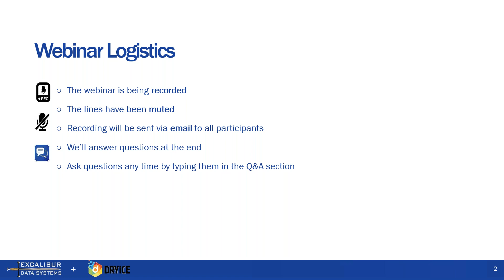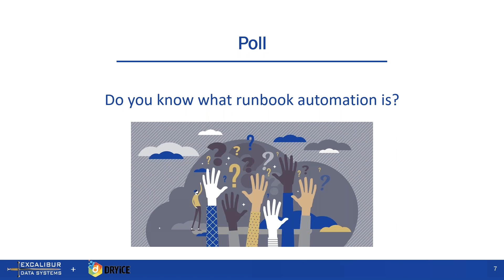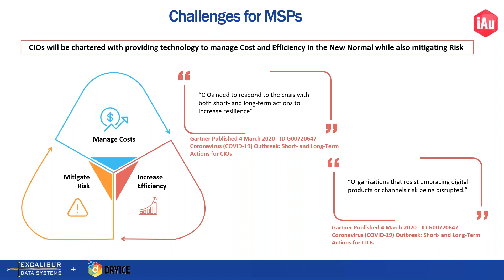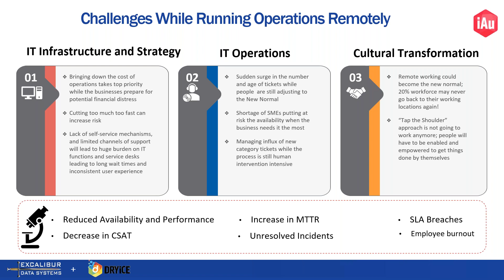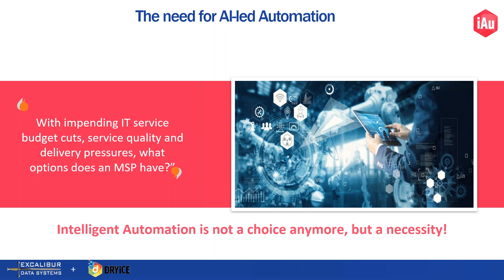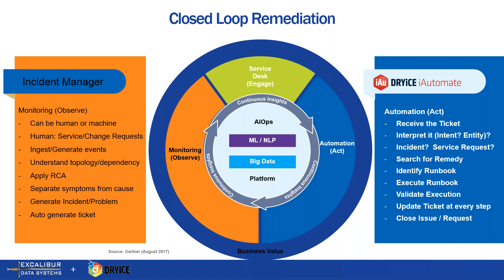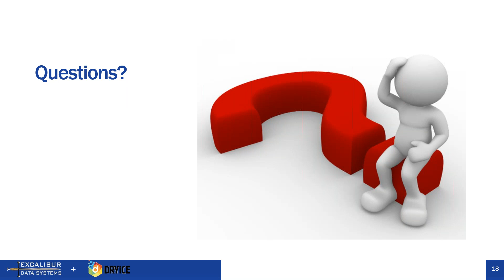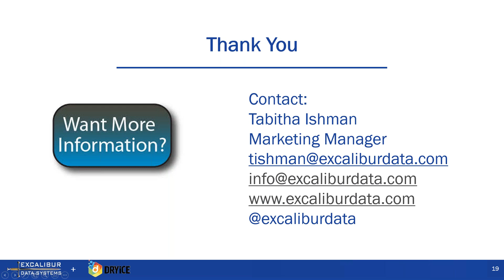Hot topics for MSP’s in 2021 – Automation, SLA’s, and Knowledge Transfer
In today's environment, with increased demand for remote operations, automated remediation is more critical than ever. There are a current set of challenges with personnel being remote, and the problems get compounded exponentially. The ability to “tap the shoulder” or “conference room huddle”, while not always the most efficient, is no longer an option. DRYiCE's product iAutomate can help Managed Service Providers improve SLA performance and increase productivity through facilitated knowledge sharing and smart search. Join us on January 14th, 2PM EDT as we discuss the hot topics for MSP's in 2021!

In this webinar we will cover:
- Increase operational efficiency by automating mundane tasks
- Better triage and faster MTTR with remediation suggestions
- Shift left and handle higher ticket volumes at lower levels of support
- Improve availability and performance by removing human error

Our presenters:
Raj Jathar, AVP Solution Engineering and Technical Sales of HCL - DRYiCE Software. Raj has over 25 years of experience in Technology and IT, in both pre- and post-sales roles in a variety of different capacities, including Technical Sales, Customer Success, Professional Services and Product Management.  Prior to DRYiCE Raj was with CloudHealth Tech (VMware), SevOne (Turbonomic) and CA Inc (Broadcom).

Mike Fuson of Excalibur Data Systems is a veteran of multiple ITSM toolsets. He has spent the past 20+ years working with customers to leverage their toolsets to improve their processes. He has been working with Cherwell Service Management since it’s very early days on the market. He is a Cherwell consultant and instructor and possesses every certification Cherwell Software has available, and even a few he has made up. When he isn’t working with a customer to make the Cherwell Service Management do wild and crazy things, he is coming up with his next idea to make Cherwell Service Management do wild and crazy things.